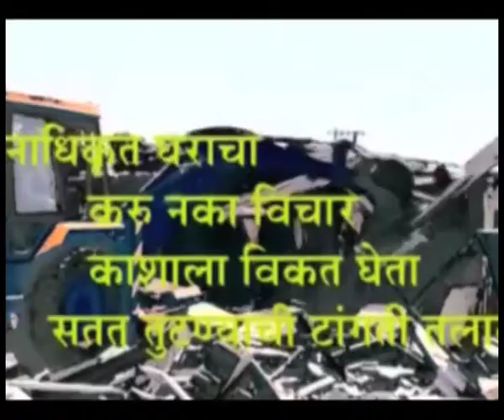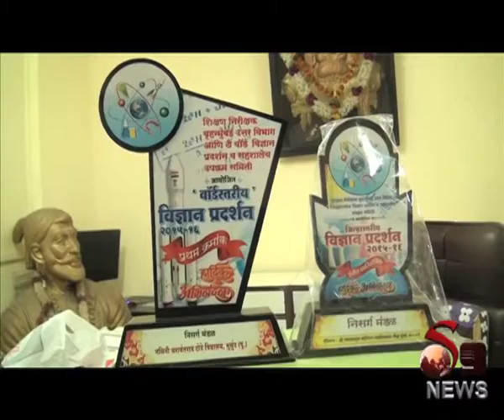S9 news 08 01 2016